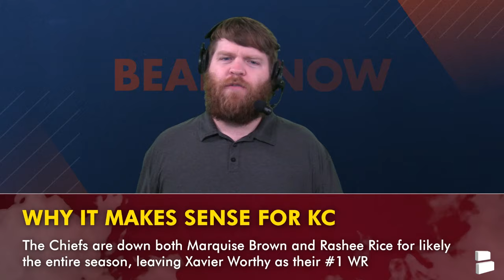Keenan Allen Trade To Chiefs? Chicago Bears Rumors Are HOT From NFL Insider…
Today’s Chicago Bears Rumors are hot as NFL Network’s Peter Schrager mentioned Bears’ WR Keenan Allen as a potential trade target for the Kansas City Chiefs. The Chiefs have likely lost Rashee Rice for the season with a torn ACL, although that hasn’t been confirmed yet. That + Marquise Brown being out for the year has Kansas City in desperate need for WR help. Would Bears’ GM Ryan Poles consider trading Allen before the 2024 NFL Trade Deadline? Chat Sports host Harrison Graham goes through the pros and cons of an Allen trade + covers more Bears news and rumors.

Bears’ TE Cole Kmet on Caleb Williams’ layered completion to him:
“That's an NFL throw. You’re just banking on the ’backers to bite up a little bit and that’s considered open. He ripped it. Hopefully you'll see a lot more of those. But that’s a really high-end, really good throw by Caleb.”

Pros & Cons of a potential Keenan Allen Trade:

Pros:
- He’s in the final year of his contract
- Might not be in Bears future
- Injury prone at 32 years old

Cons:
- Still a good player
- QB-friendly for Caleb
- Bears want to win this year

If you're a diehard Chicago Bears fan, prove it by liking this video 👍

Reasons to trade Keenan Allen according to Chat Sports host Harrison Graham:
- Final year of his contract with the Bears
- Might not be in Ryan Poles’ future plans
- Injury prone at 32 years old and over 11 years in the NFL

Spread the word of Bears Now by Chat Sports by sharing this video on social media!

- Chicago Bears Rumors Ft. Caleb Williams, Matt Eberflus, Ryan Poles & Shane Waldron, Week 4 vs. Rams

Tory Taylor’s stats against the Rams:
- Punts: 5
- Average : 55.4
- Long: 66
- Punts inside the 20: 3

Today's Chicago Bears Now audience questions:
- Would you trade Keenan Allen? Type ‘T’ for Trade or ‘K’ for Keep
- How confident are you in Caleb Williams? Scale of 0-10

Chicago Bears Defensive Starters:
- DE: Montez Sweat
- DE: DeMarcus Walker
- DT: Gervon Dexter Sr.
- NT: Andrew Billings
- MLB: Tremaine Edmunds
- WLB: TJ Edwards
- CB: Jaylon Johnson
- CB: Tyrique Stevenson
- Nickel: Kyler Gordon
- FS: Kevin Byard III
- SS: Jaquan Brisker

Find more Chicago Bears news & rumors from other outlets like CHGO Sports, Hoge & Jahns, 670 The Score, NBC Sports Chicago, ESPN Chicago and others on our